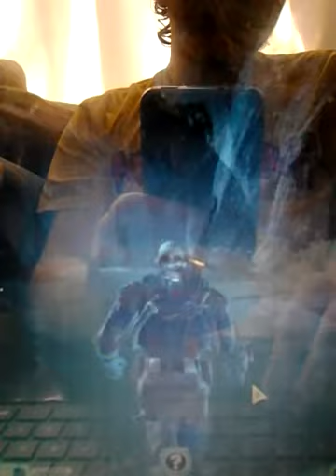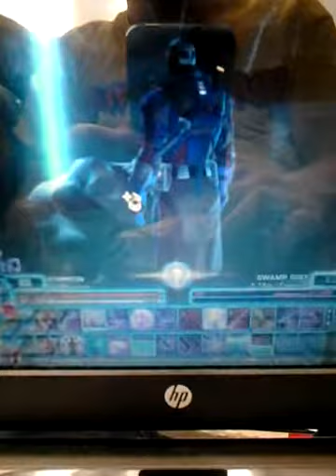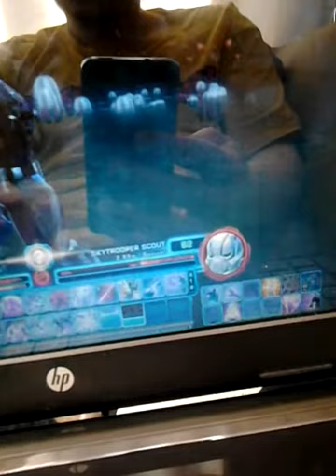Star wars the old republic king Odin 1